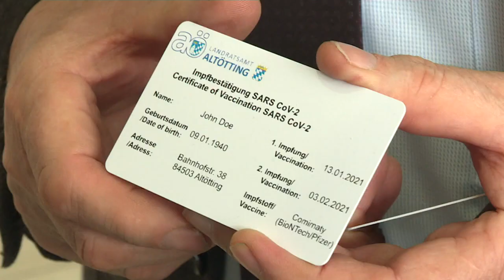Europa, verso un passaporto vaccinale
Intervista con il commissario europeo alla Giustizia Reynders sul passaporto vaccinale europeo